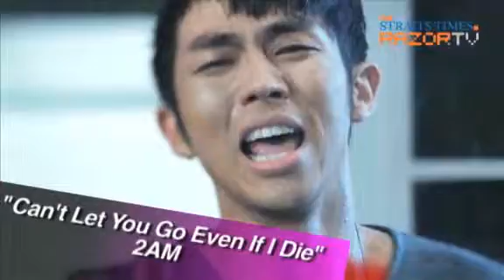Eight years to debut (2AM in Singapore Pt 2)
It took Korean boyband 2AM's leader Jo Kwon eight long years of intensive training before he officially debuted as a full-fledged artiste.